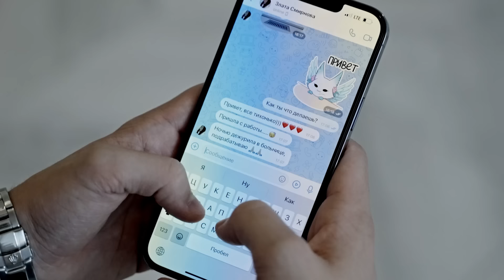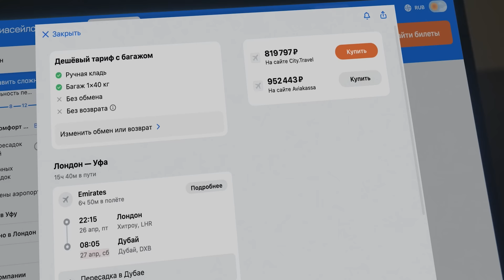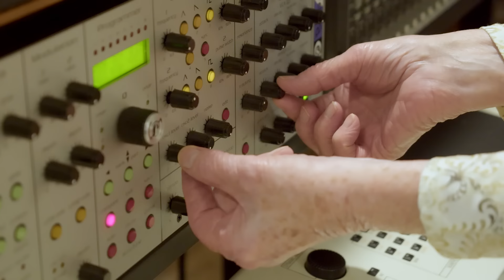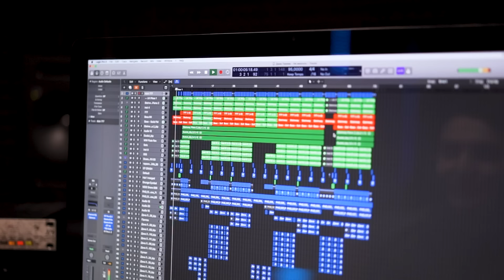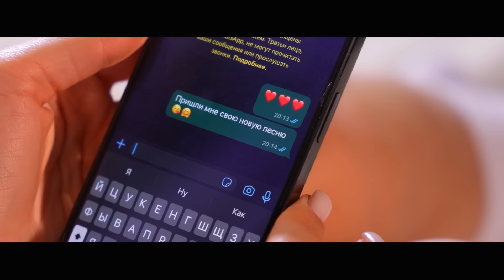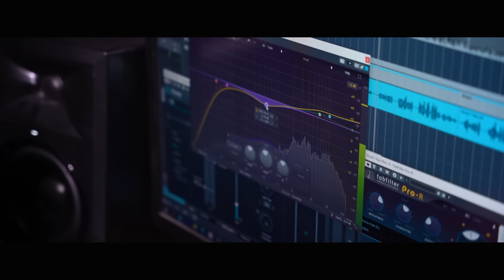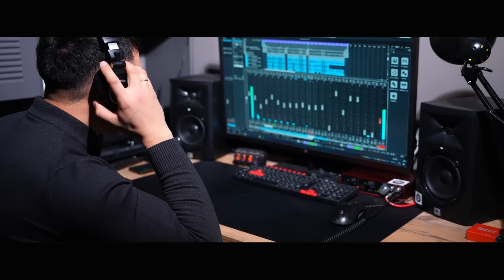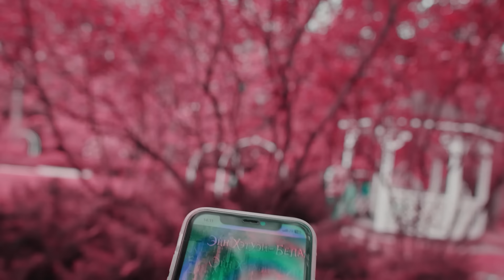Вечеринка на выпускной@MUZONONLINE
01. Максим Аршавин – Школьный бал 00:00
02. Александр Айвазов – Куда же улетели облака 03:36
03. Naiman – Королева дискотеки 07:10
04. Женя Белоусова – Слезы дождя 09:25
05. Сергей Завьялов – Вечерок 12:56
06. Максим Аршавин – Ты мой человек 16:06
07. Мурат Тхагалегов – Малая 19:43
08. Инна Вальтер – На гульки 23:00
09. Александр Айвазов – Девчонка 26:22
10. Максим Аршавин – Белая сирень 29:59
11. Naiman – Девочка-любовь 34:18
12. Khalif – Вечно пьяный 36:18
13. Женя Белоусова – Целуй 38:36
14. Мурат Тхагалегов – Кайфово 41:45
15. Игорь Балан – Белый дым 43:52
16. Дана Лахова – Не вернусь. Лезгинка 47:33
17. Азамат Исенгазин – Города 50:41
18. Игорь Кибирев – Скажи мне 54:13
19. Каролина, Сергей Васюта и группа Сладкий сон – Кораблик 58:07
20. Максим Аршавин – Далеко-далеко 01:01:28
21. Азамат Исенгазин – Жупавли, журавушки 01:04:49
22. Сергей Завьялов – Ивушка 01:08:54
23. Alim Zu – Та самая 01:12:17
24. Чахалов  Яшар – Девочка-тайна 01:15:20